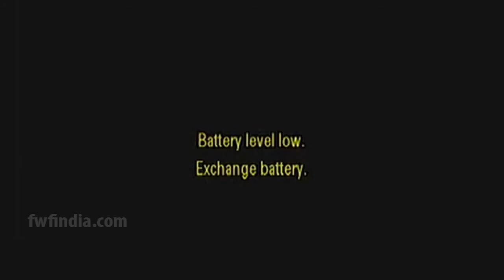बंगाल से अमित शाह की हुंकार, बोले-अकेली रह जाएंगी ममता, 200 सीटों के साथ बनाएंगे सरकार |10 खास बातें